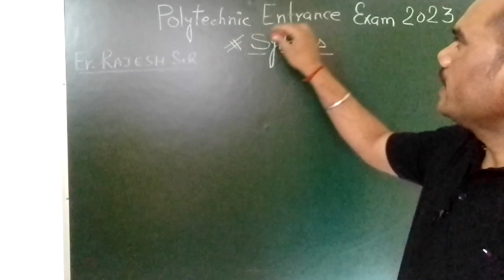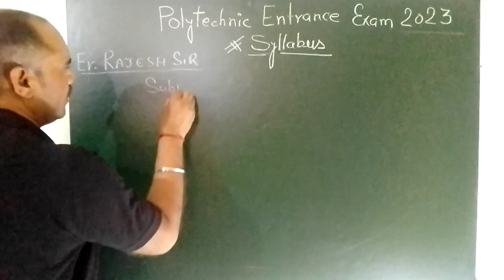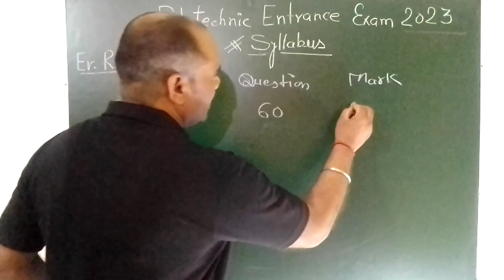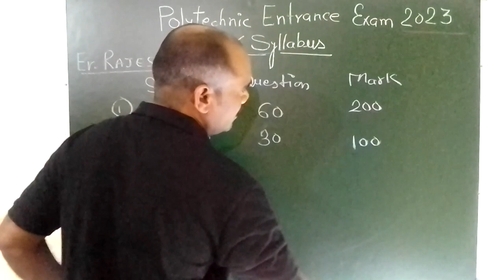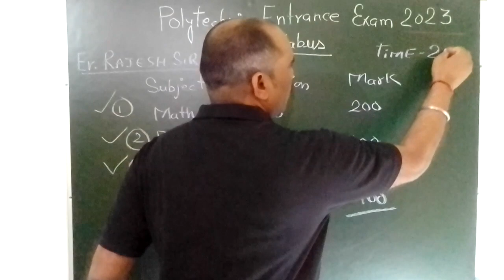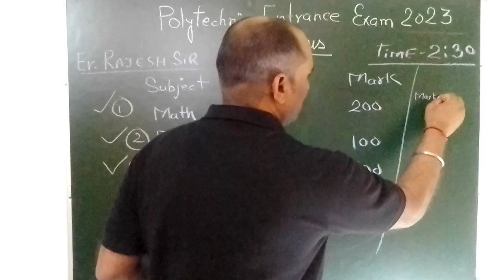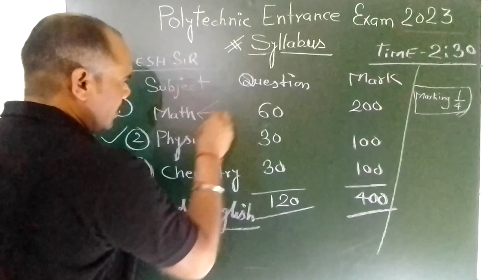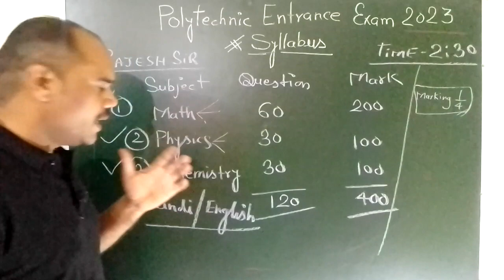Polytechnic Entrance Exam 2025